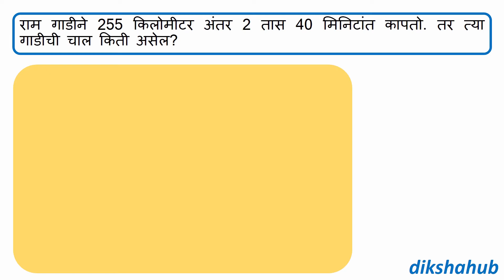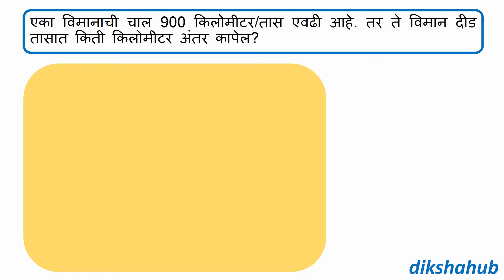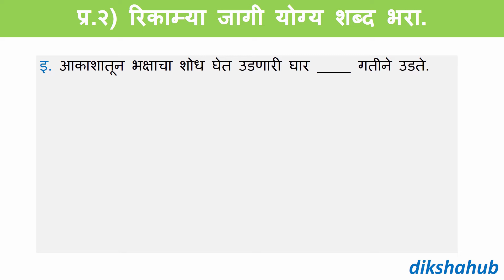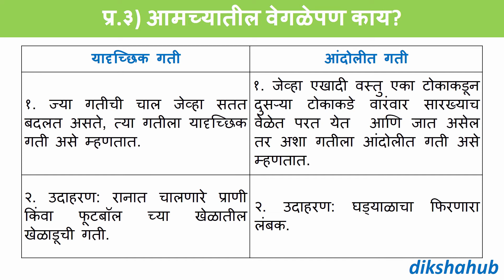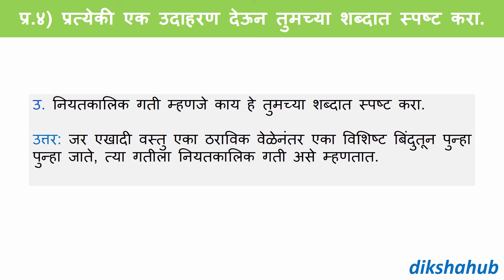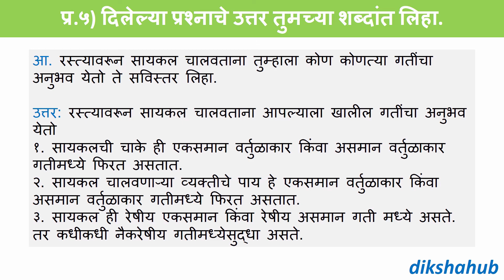वर्ग ६ - ९. स्वाध्याय - गती आणि गतीचे प्रकार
नमस्कार मित्र-मैत्रिणींनो,
Dikshahub या माझ्या यूट्यूब चॅनल वर स्वागत आहे. येथे  मी सामान्य विज्ञान या विषयाचे मराठी आणि इंग्लिश मीडियमचे विडियो सादर  करते. तसेच रोजच्या वापरतील विज्ञानवर आधारित एक प्रश्न रोज सादर करते.
या विडियो बद्दल:
या विडियो मध्ये आपण गती आणि गतीचे प्रकार या पाठचा स्वाध्याय बघणार आहे
नवीन विडियो चे नोटिफिकेशन मिळण्यासाठी bell icon वर क्लिक करा.
तुम्हाला विडियो बद्दल काही प्रश्न विचारायचे असतील तर कमेन्ट बॉक्स मध्ये कमेन्ट करा.
आधीची विडियो लिंक :
तुम्ही आम्हाला फेसबूक आणि instagram वर फॉलो करू शकता
लिंक :